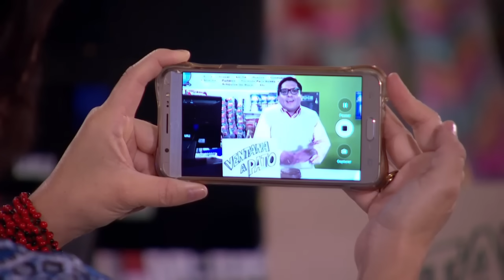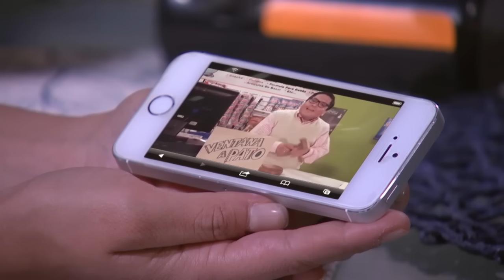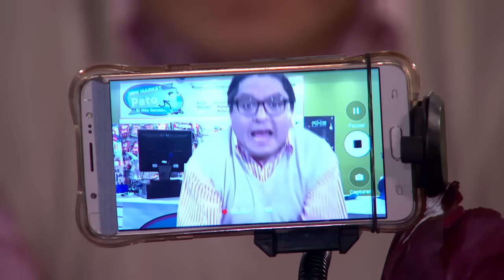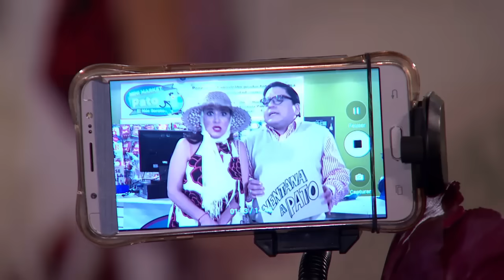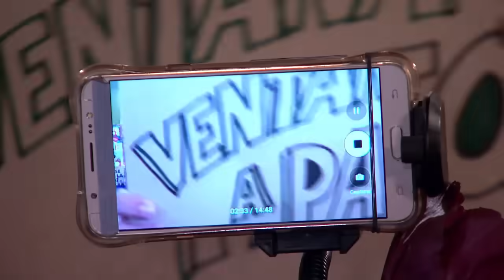3 Familias | Capítulo 93 - Temporada 3 | Ecuavisa